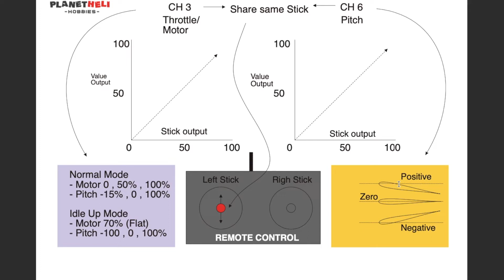RC Helicopter Class 101 what is 3ch 4ch 6ch and how to fly - Part 3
This video is to explain the differences between RC helicopter 3ch, 4ch, and 6ch, electronics inside, how it works, crash test and tutorial on how to fly RC helicopter.

Toko Planetheli juga ada di Tokopedia, Shopee dan Bukalapak, ketik aja nama Planetheli,

Untuk di Jakarta bsia ke toko Taner's (Tokopedia)